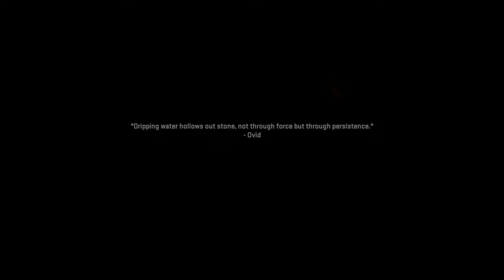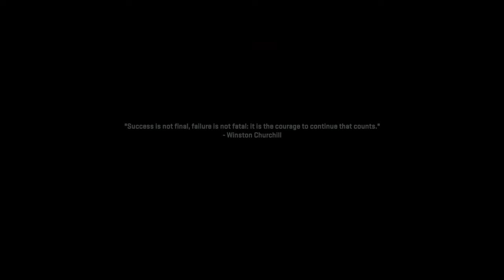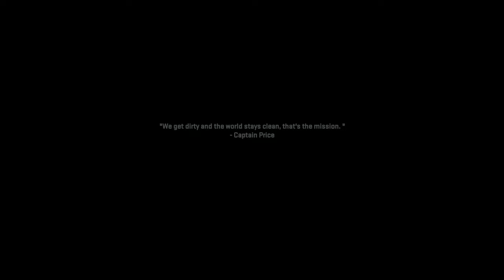MODERN WARFARE 2 CAMPAIGN FULL GAMEPLAY WALKTHROUGH (VETERAN DIFFICULTY) PART 3 THIS GAME IS AMAZING